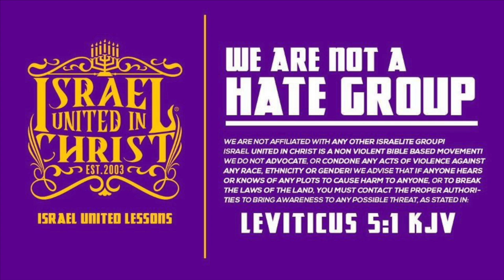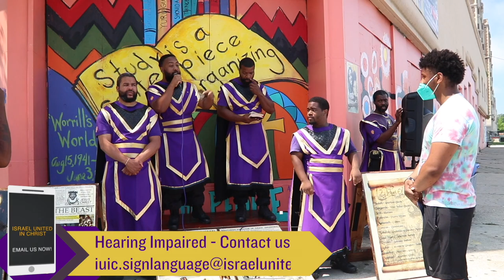The Israelites: It's July 4th and You Still NOT Free!